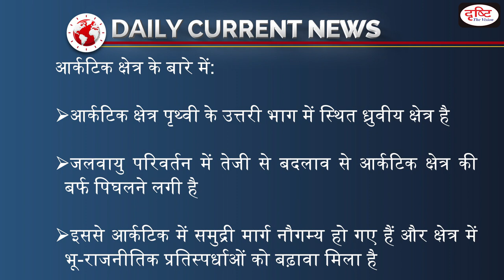Arctic Council Express Concern over China's Arctic Plans – Daily Current News I Drishti IAS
The Arctic Council has expressed concern over China's increasing interference in the Arctic region.  China's new Arctic Policy visualises the Arctic region to be part of its Belt and Road Initiative, thereby opening commercial and military prospects for China in the region.

 Dear Viewers,

1. Videos by Dr. Vikas Divyakriti To

2. Concept Talk- By Dr. Vikas Divyakirti

6. To The Point- Special

8. UPSC PT Prelims Practice Quiz